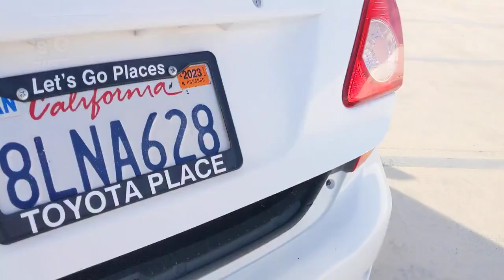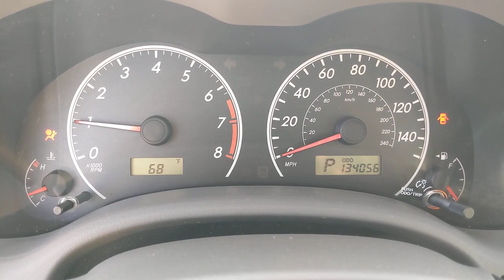2010 Toyota Corolla Orange County, Garden Grove, Westminster, Santa Ana, Anaheim, CA T333336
Super White Used 2010 Toyota Corolla LE available in Garden Grove, California at Toyota Place. Servicing the Orange County, Garden Grove, Westminster, Santa Ana, Anaheim, CA area.

Toyota Place
9670 Trask Ave

Corolla Clean CARFAX. Super White ABS brakes, Electronic Stability Control, Illuminated entry, Low tire pressure warning, Traction control. 26/34 City/Highway MPGAwards:* 2010 KBB.com Best Resale Value AwardsCall today and ask for our Sales Managers. Call Toll FREE .*Complimentary Maintenance on every new car purchase thru Toyota Care (2 Years / 25K Miles) *Large Selection of Toyota Certified and other used vehicles in stock *Internet Sales Department Hours: 9 AM to 9 PM Monday - Sunday *Unless designated as the SELLING PRICE, any price information provided is an ESTIMATE, not the final price for the vehicle. All advertised prices exclude government fees and taxes, any finance charges, any dealer document processing charge, any electronic filing charge, and any emission testing charge. All inventory listed is subject to prior sale. Please note that offers expire at end of business day. While great effort is made to ensure the accuracy of the information on this website, errors do occur so please verify information with the dealership. Fuel efficiency is based on EPA mileage ratings and should be used for comparison purposes only. Your mileage may vary. *Does not include dealer installed options.